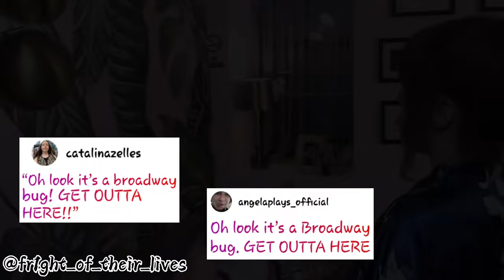Leslie Rodriguez Kritzer Once Said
Thank you to the people on instagram for the quotes!

I also decided to include some of the quotes from my original Leslie once said video